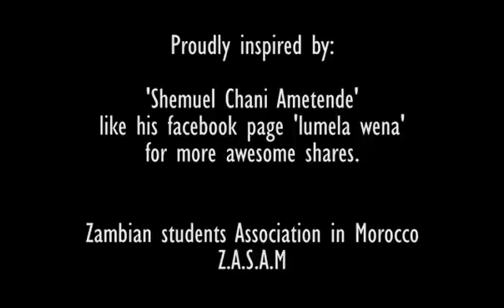lweendo (Chemical Engineering graduate in Morocco)-Zambian Student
Lweendo is a Zambian Student that graduated in Chemical Engineering from the Faculty of Science and technical in Fez, Morocco. She has some words of advice for us pertaining to her journey through Chemical Engineering.